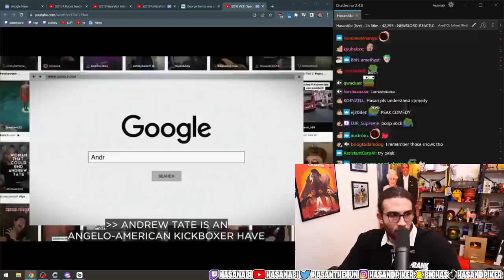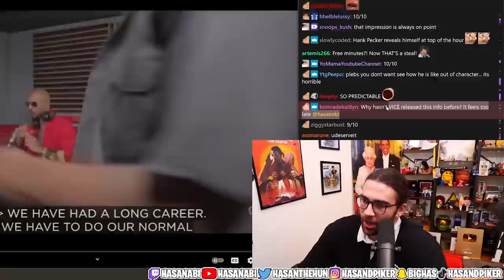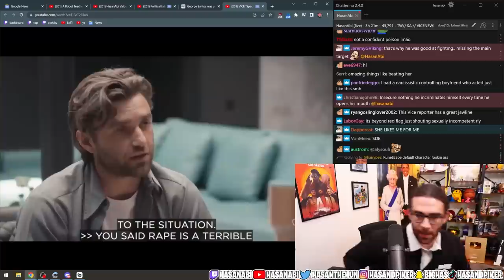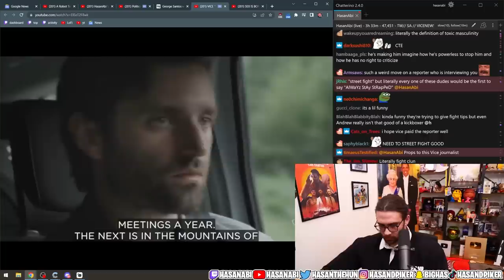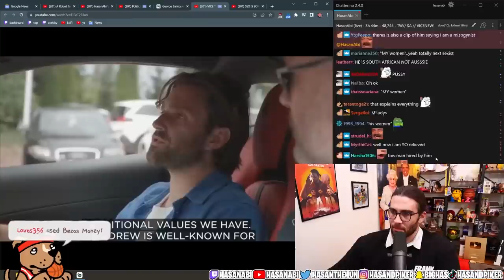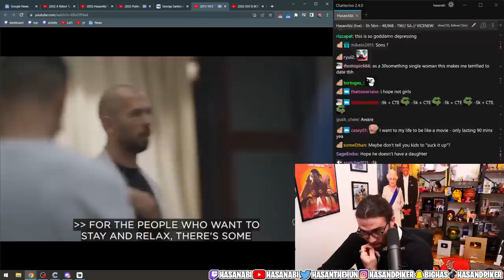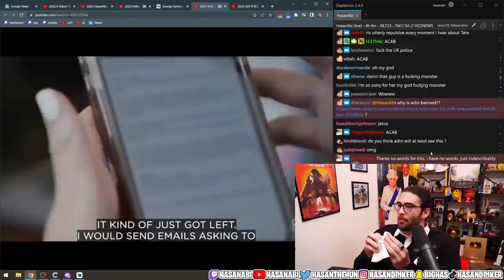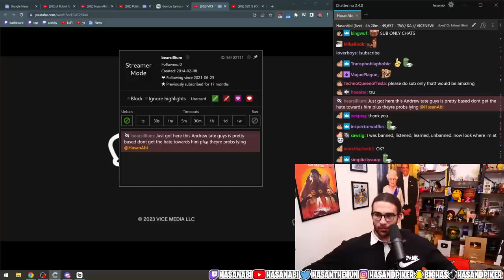The Dangerous Rise of Andrew Tate | Hasanabi Reacts to VICE's INSANE Documentary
Hasan reacts to VICE's multi-year project creating a comprehensive documentary covering Andrew Tate and the vile actions that he has committed.